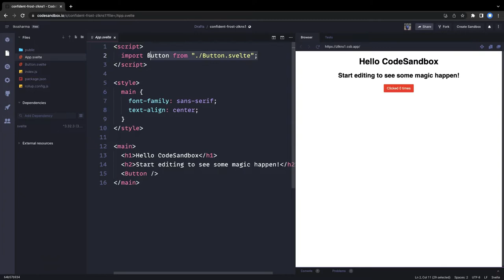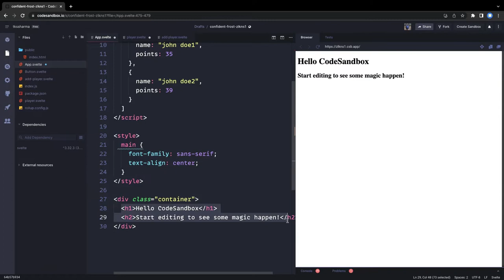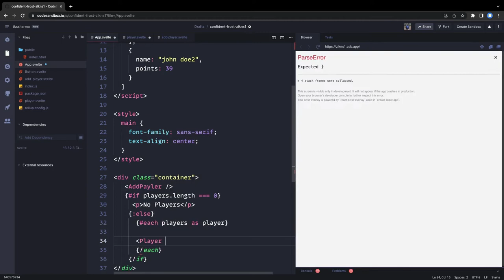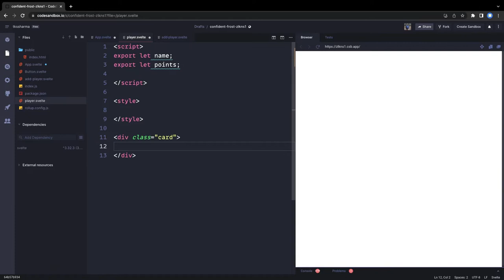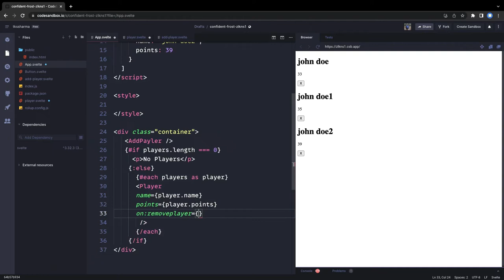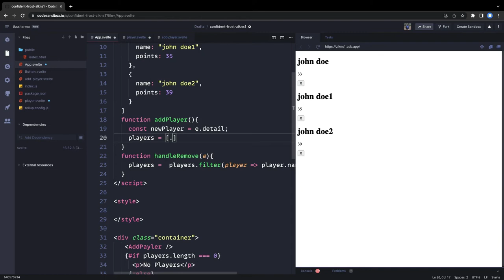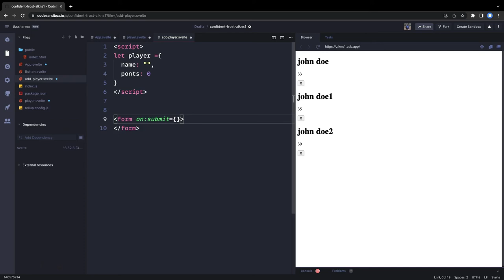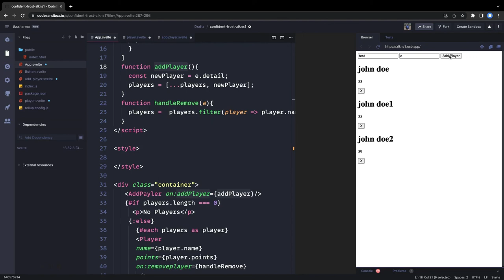Svelte JS Player Manager Application #08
Playlist Link
Welcome to my brand new playlists where i am covering svelte JS and SvelteKit
In this playlist, we are going to cover all about Svelte JS

I am preparing Video series on Svelte JS for developers and will be covering all these Modules

- Base Syntax and core features
- Conditionals and loops
- Looking more into Reactivity
- Food Menu Dashboard with Svelte JS
- Diver deeper into components
- Working with Forms
- Managing data in stores
- HTTP Requests
- Using special Elements
- Routing and SSR with Svelte Kit
- Deploying App
- Additional Parts
- Auth using Auth0
- Integration with BE APIs

Svelte is a radical new approach to building user interfaces. Whereas traditional frameworks like React and Vue do the bulk of their work in the browser, Svelte shifts that work into a compile step that happens when you build your app.

Instead of using techniques like virtual DOM diffing, Svelte writes code that surgically updates the DOM when the state of your app changes.